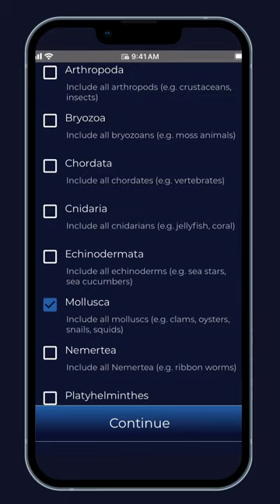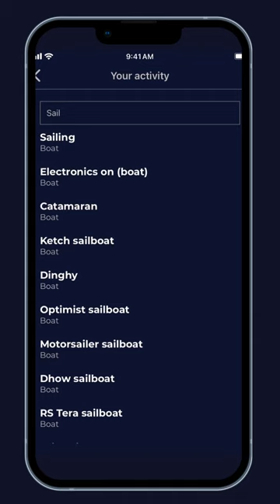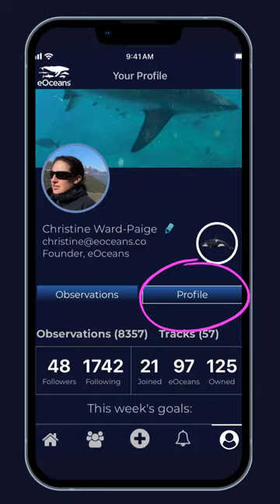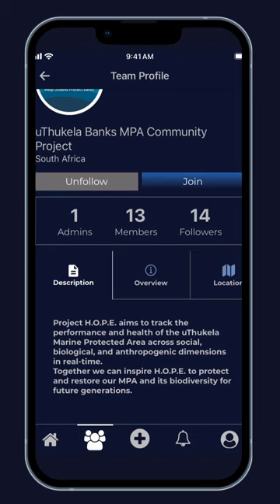(How-to) App overview | 🌊eOceans®🪼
Use the eOceans® mobile app to record your observations.

Based on your sharing preferences, eOceans® assembles records and generates maps, graphs, and reports in real-time— so that smarter, faster decisions and actions can be made.

— For the ocean. For us.

The eOceans® app and platform automates your data management, analysis, visualizations, reports, dissemination, and more. It works in any area, for any species, threat, or value—for consultants, fisheries, non-profit, academia, ecotourism, education, government, and more.

eOceans® can handle:
🐙 biological data (species, abundance, size, behaviour, injuries, diseases, etc.)
🏄🏻‍♀️social data (recreational, cultural, spiritual, economic)
🛢️trace data (pollution, sewage, plastics, ghost gear, and other threats)
🌡️ environmental data (temperature, oxygen, water clarity, microplastics, etc.)

Why choose eOceans®?
💽 1. Streamlined Data Management: Input your data once and let eOceans handle the rest. Our system automates data sharing according to your request, data management, data analysis and visualization, reporting, and more, freeing your team from complex tasks.

⏰2. Real-Time Insights: Deploy the analytical power of a million-dollar team of data scientists and ocean experts. eOceans® delivers real-time insights to guide your decisions, ensuring your work aligns swiftly with changing oceans and society.

🫶3. Maximize Collaboration: Our app and platform are uniquely designed as a hub for collaboration on your terms, enabling you and your team to easily share data, observations, insights, and interpretations or stories, to work together towards common goals, regardless of geopolitical barriers.

🌎4. Scalable Impact: Whether you're looking to scale a local study globally or tackle global challenges locally, eOceans® equips you with the tools to expand your reach and deepen your impact.

💙5. Ethical, Cost-Effective Innovation: With a subscription-based model that is based on data quantity and analysis complexity, gain access to an robust, ethically-sound suite of tools that would otherwise require significant investment or unethical distribution of data. **To protect species, special places, and communities, eOceans does not sell data or make your data open access. It is your data, we just help you do what you want to do.

Join eOceans® and be a part of a growing, global community dedicated to accelerating ocean knowledge for informed decisions and actions. It's time to stop reinventing the wheel and start leading the wave of change.

eOceans® — For the ocean. For us.